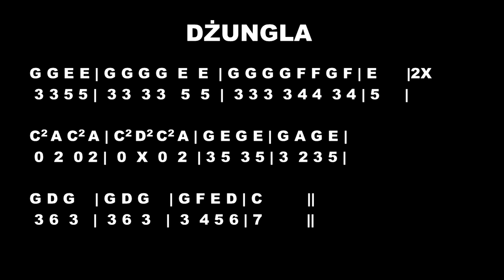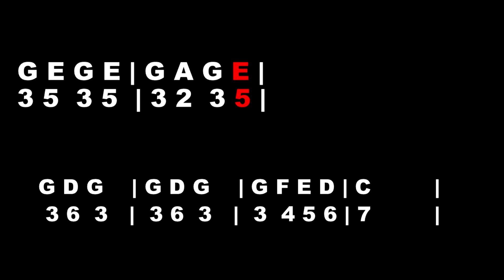DŻUNGLA, DŻUNGLA. TUTORIAL, flute, flote, flet, flauto, flauta. Karaoke, nazwy dźwięków.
Piszcie w komentarzach jakie piosenki chcielibyście zagrać, miłego muzykowania na ekranie.